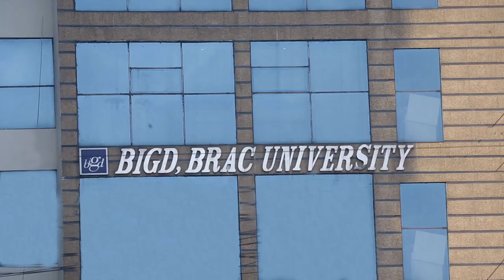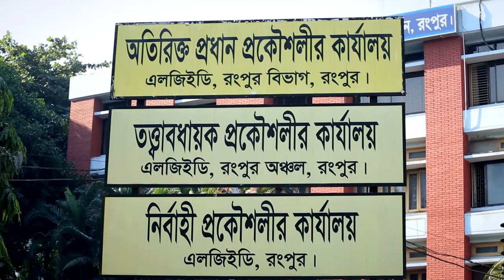Citizen Engagement in Public Procurement | Documentary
As each year Bangladesh makes a substantial investment in annual development programs, both the government and citizens are interested to ensure appropriate procurement and maximum utilization of this investment with reduced loss. Under the Implementation Monitoring and Evaluation Division (IMED), Central Procurement Technical Unit (CPTU) administered a project. One of the components of this program aims at engaging citizens at the local level development work; BRAC Institute of Governance and Development (BIGD) is working as a consultant to implement this component at the field level. Through this project, CPTU aims to improve transparency, accountability, and efficiency in public procurement by allowing multi-stakeholder engagement with the formulation of implementable strategies and active field-level involvement by the participation of civil society and youth groups.